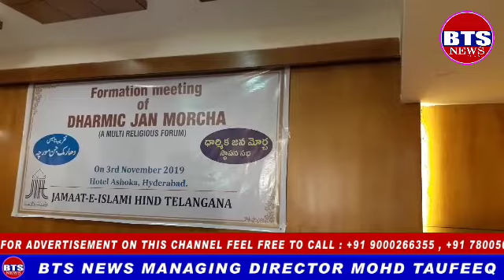BTS NEWS JAMAAT E ISLAMI HIND TELANGANA FORMATION MEETING OF DHARMIC JAN MORCHA (A.MULTI RELIGIOUS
JAMAAT E ISLAMI HIND TELANGANA FORMATION MEETING OF DHARMIC JAN  MORCHA (A.MULTI RELIGIOUS FORUM)...